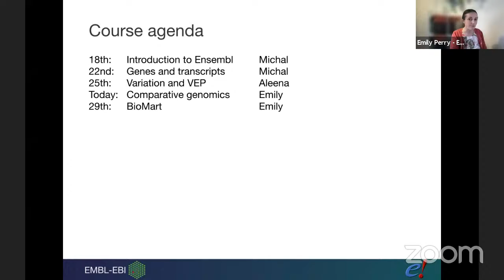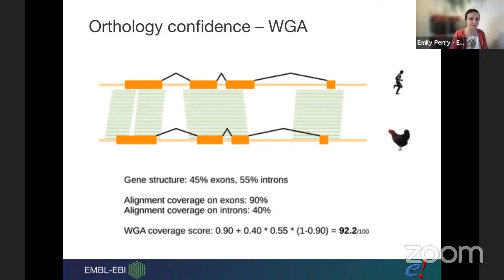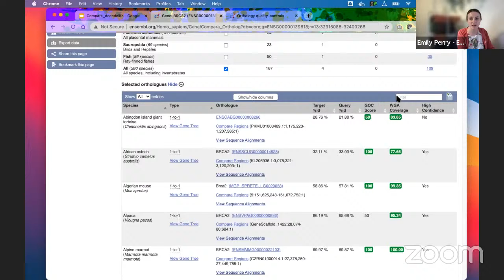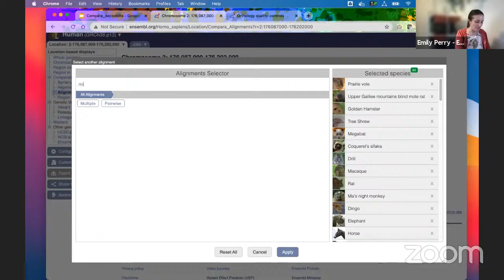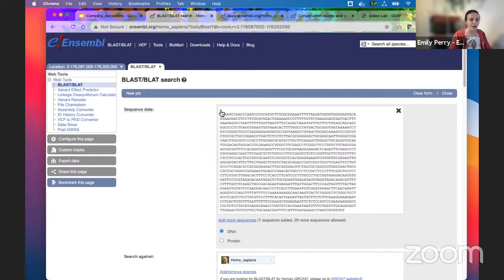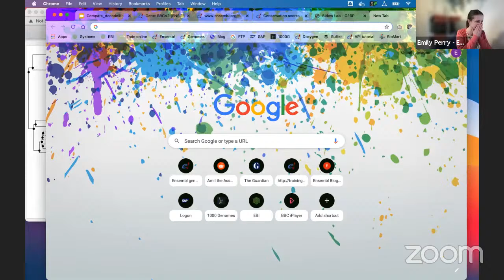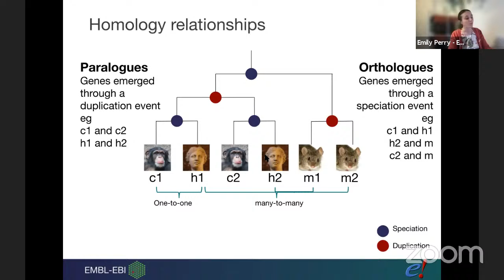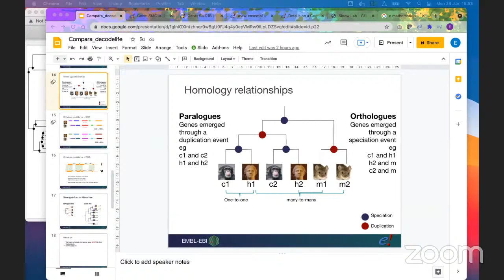Ensembl Genome Browser Workshop